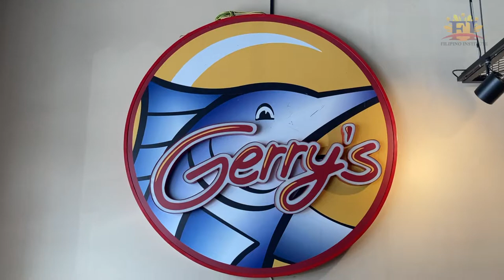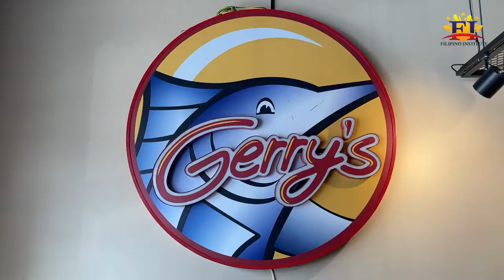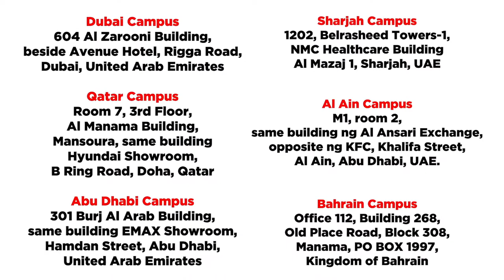Prod Team Food Trip at Gerry's Grill Dubai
Did you know that if you are studying at FI , merong offer para sayo sa Gerry's Grill UAE, Just Present you ID sa staff bago ka mag order.

On this video makikita natin ang Prod Team na nabusog at nag enjoy sa Gerry's Grill Burjuman Branch.